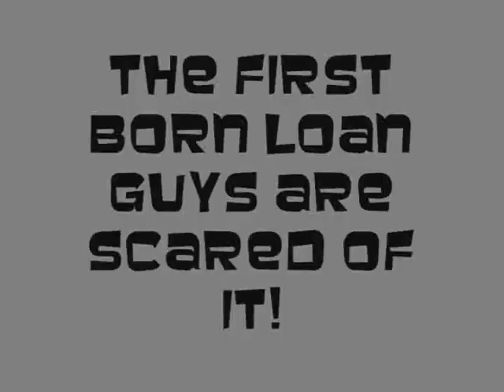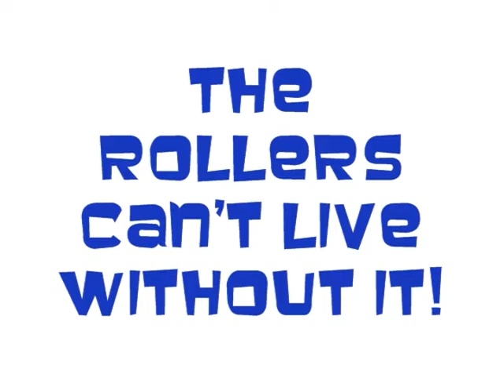Saints Row Teabag Party!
Sometimes in a person's life, all he wants to do is have a little teabag party with his enemies. It's good clean fun...as long as you wipe first!

Music is Tea Angel by Suneater